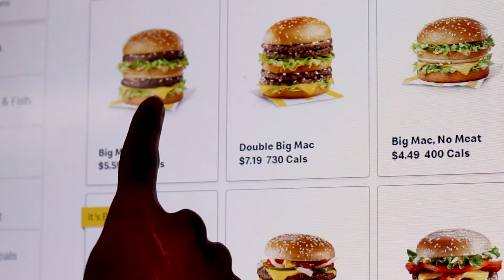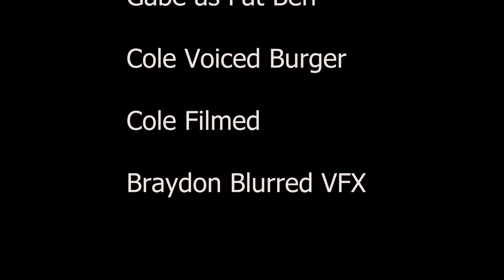The Long Lost Burger (Ft. Fat Ben)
Fat Ben replaces his big mac with a double big mac, but later learns that he should not neglect his classic big mac just because its not as big.